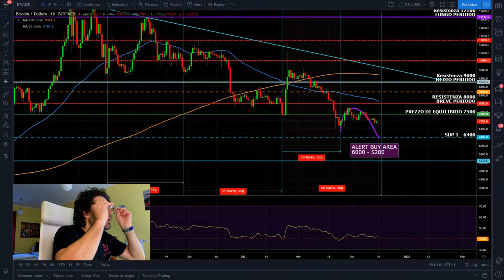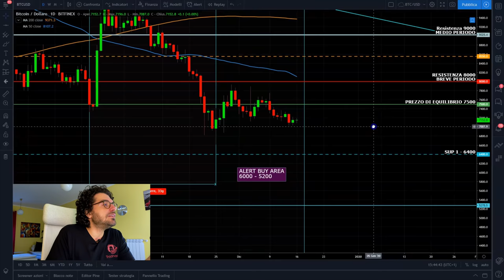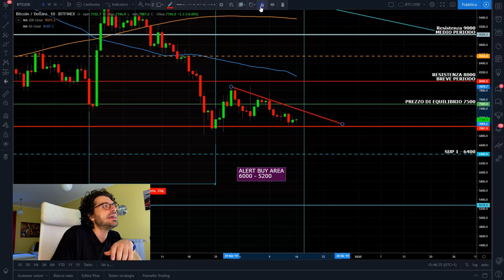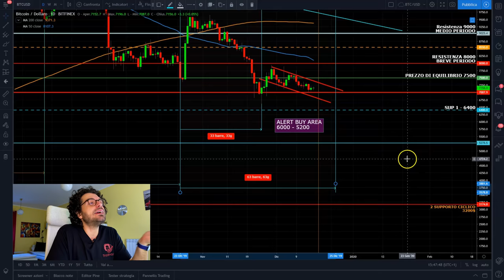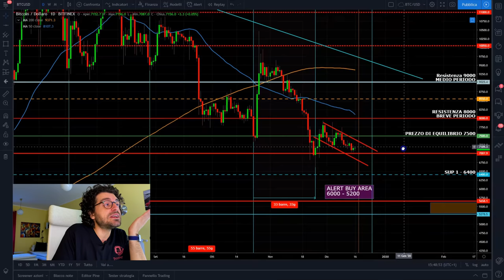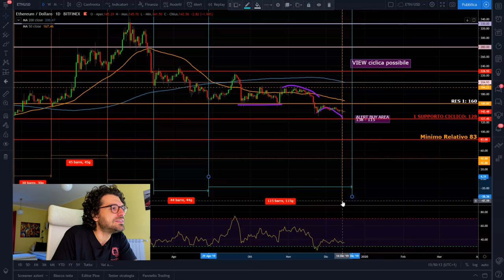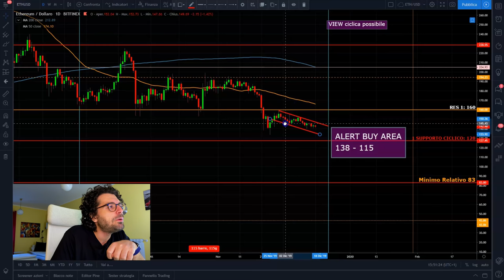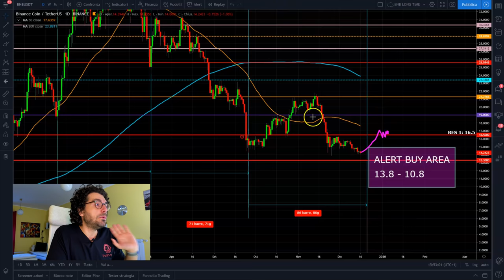Bitcoin ATTENZIONE! Natale sulle montagne russe?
Bitcoin ATTENZIONE! Natale sulle montagne russe? Analisi ciclica indica ancora pericolo ribasso.